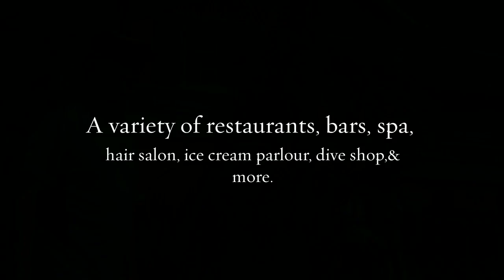Ports of Call Resort- Turks and Caicos-Perfect for Honeymoons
The Ports of Call Resort is located within the beautiful Grace Bay area on Providenciales, an island of the Turks and Caicos. Short 15 minute drive from Providenciales airport. The property layout comprises of a central building featuring a welcoming reception, business center, breakfast room, fitness room, and poolside bar. 98 fully renovated deluxe junior suites approximately 325 sq ft offering pool view (some with balcony or terrace) and others with garden views. Rooms are located in two three story buildings (no elevator) surrounding a lush tropical pool area creating an intimate boutique setting.